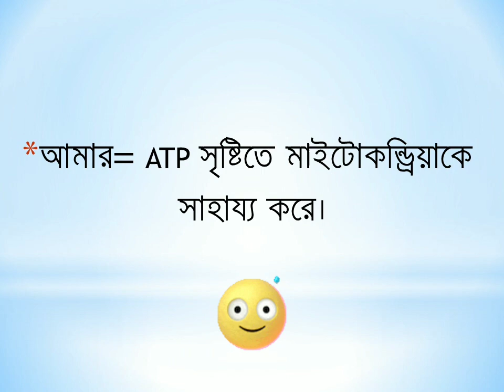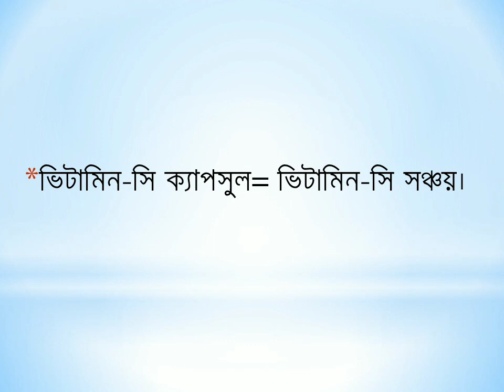গলজি বস্তুর কাজ।।বোর্ড প্রশ্নোত্তর। কোষ ও এর গঠন ।HSC botany Chapter 1|| Moni, Pharmacy, DU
গলজি বস্তুর কাজ।